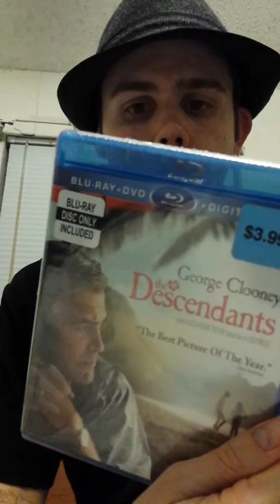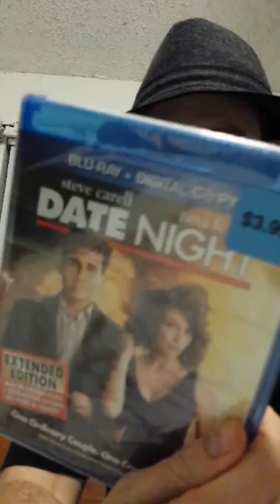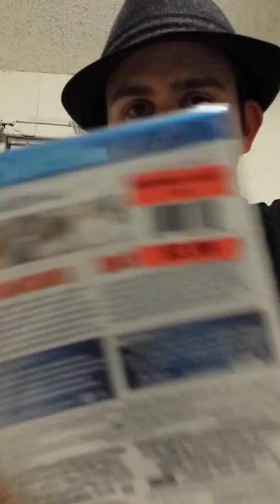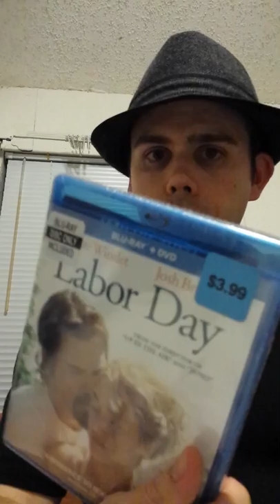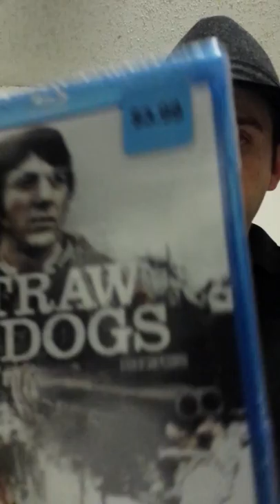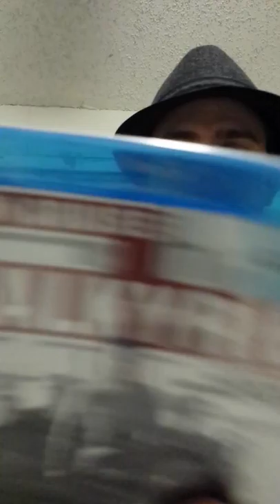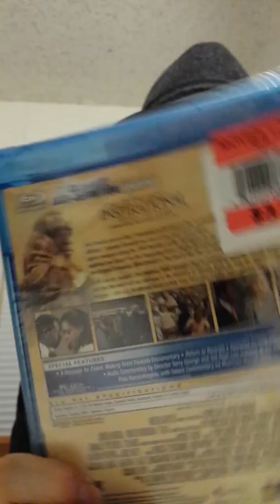Blu Ray Update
Just showing my recent Blu Ray collection that I've been getting the past few weeks.